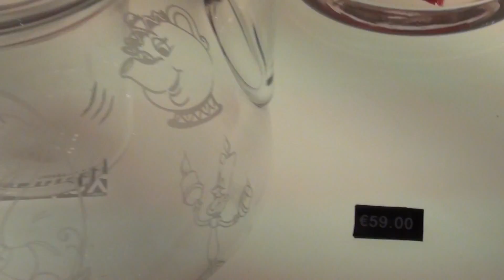Disneyland Paris Beauty and the Beast Shopping Harrington's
Some of the beautiful Beauty and the Beast merchandise to be found at Harringtons on Main Street in Disneyland Paris. Just in time for the new movie. Enjoy!